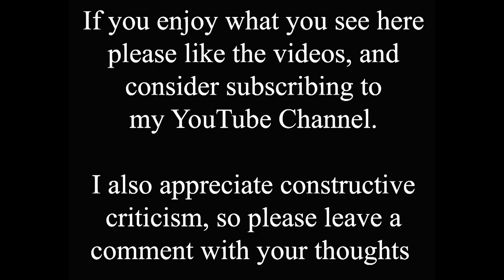Lincoln High Street Then and Now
There are substantial changes between these two photos, the main one being the modern steel and glass Barclays bank, that replaced the beautiful old stone Midland Bank, which in turn had been built a century earlier in 1873. Next door to the bank is the old Black Swan pub, now a Holland and Barrett store. That was there as long ago as 1794, but closed in the 1950s